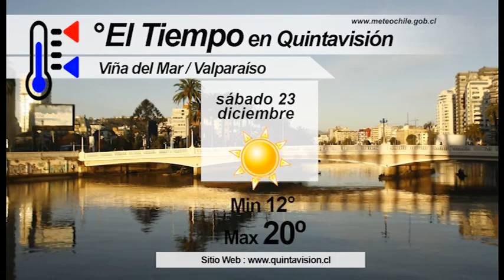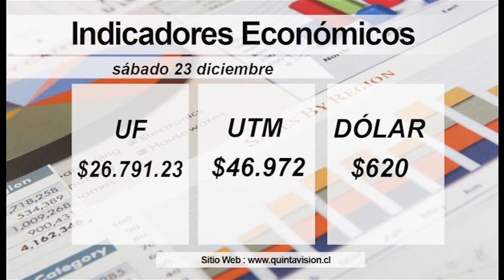El Tiempo 23 diciembre 2017